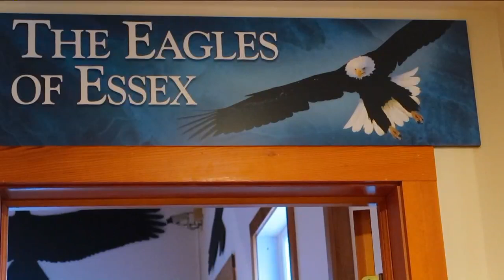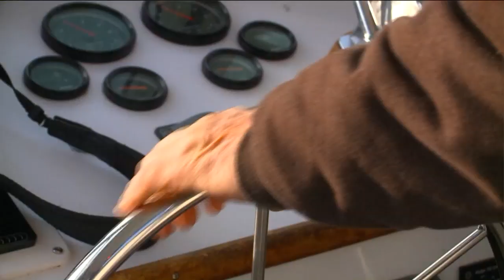Bald eagle population soars to new heights in Connecticut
With the use of some binoculars out on the water you can catch some of the nesting eagles in there natural habitat.